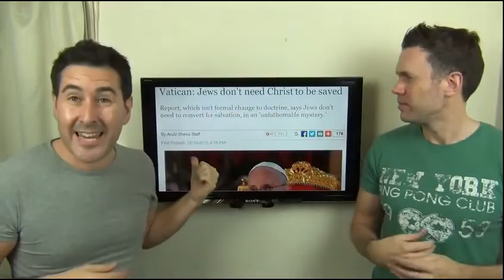Brand New Trailer - The Time Of Jacob's Trouble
This sneak preview gives you a bit more about the coverage of our NEW documentary coming January 2016